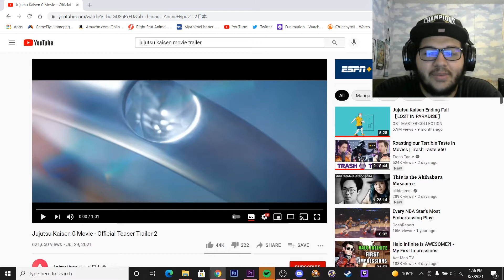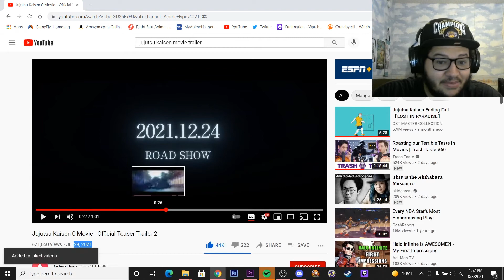Jujutsu Kaisen 0 Movie Official Teaser Trailer 2 Reaction